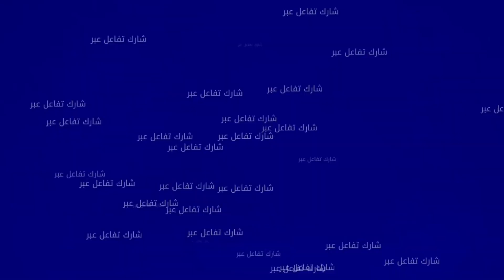أم مات ليها ولدها بالبارة ديال تيران وعوضاتها المحكمة ب10 المليون والجماعة رفضات تعطيها لفلوس